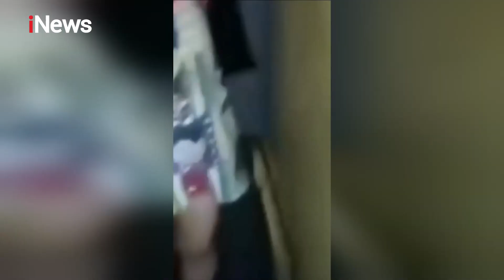Presiden Jokowi Tetapkan Cuti Bersama Lebaran 2022 Part 04 iNewsRoom 06/04